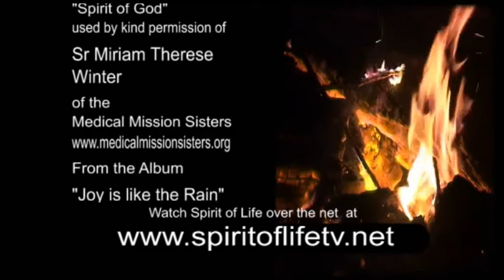Spirit of Life Episode 726 - Rocky Grudier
Geraldine Lee talks to Rocky Grudier

This episode went to air on C31 Melbourne on 15 April 2021